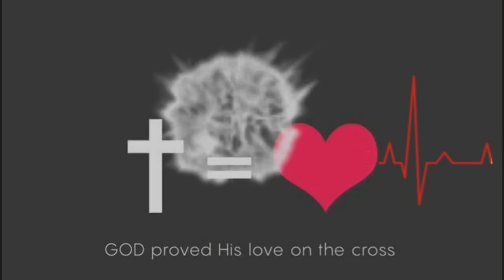OFW NATIN SA KUWAIT NANGANGANIB ANG BUHAY REACTION /HILAS NA BAE/AGENCY SAAN KAYO!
KABAYAN NATIN NA OFW NANGANGANIB ANG SITUATION#ACTION AGAD BY RAFFY TULFO#HERO#OFW TAMBAYAN#HILAS NA BAE/#